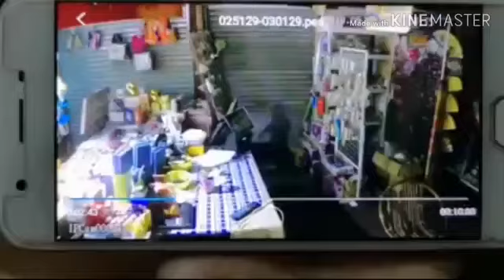姓周桥手信店有窃贼企图入屋行窃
（槟城14日讯）大胆窃贼企图入屋行窃，打开未上锁的姓周桥手信店铁门后，还顺手开灯，但因为开门声惊醒店主妻子，落荒而逃时，留下拖鞋。
此事是发生在本月9日（周一）凌晨3时30分。

（视频取自社交网站）